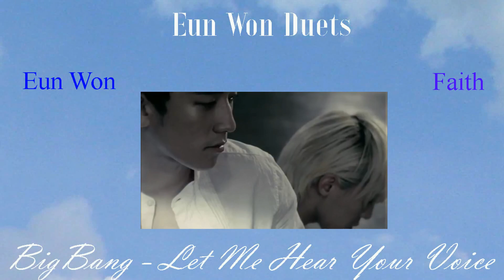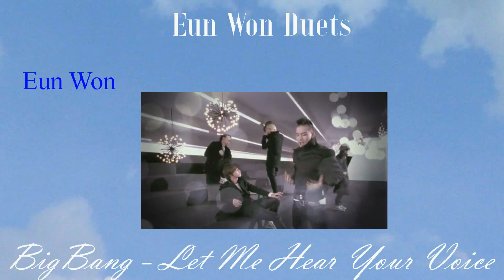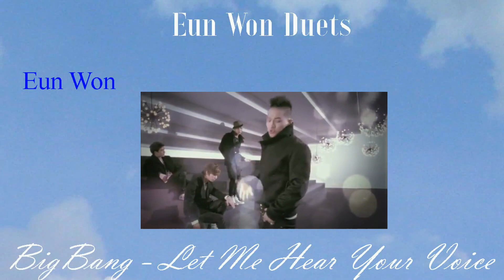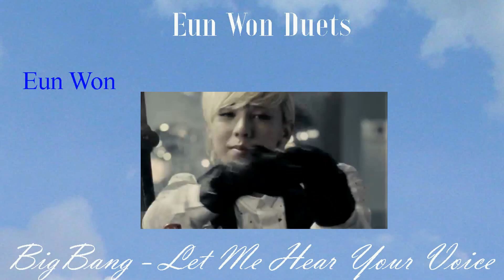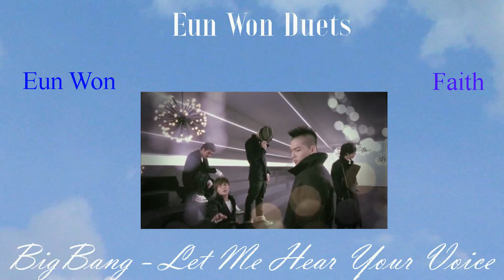BIGBANG - Let Me Hear Your Voice Eun Won Duet [160 Subs Special]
Okay guys haha I know previously on my 100 subs special is also BigBang but T.O.P and G-Dragon I also don't know why xD
But coincidence but yea enjoy~ Not the best mixing but yea enjoy~
You know how when I sing in Japanese my tone is weird but yea xD
Haha because didn't have time to do for 150 subs so 160 subs instead :')